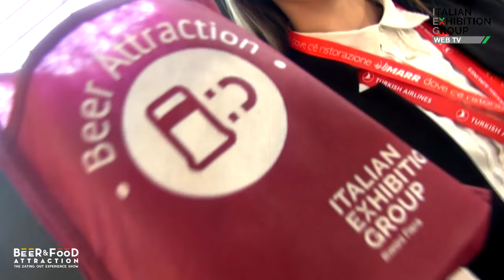Beer Attraction 2020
Highlights di Beer Attraction 2020